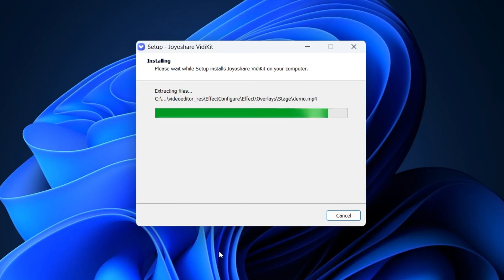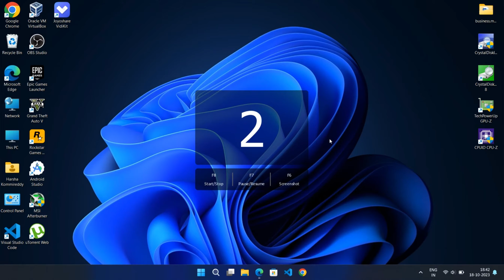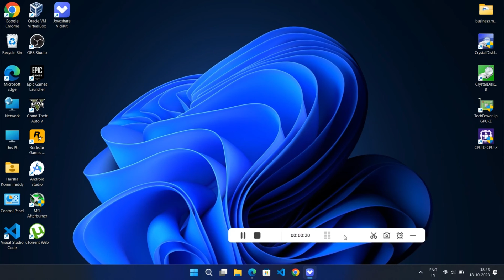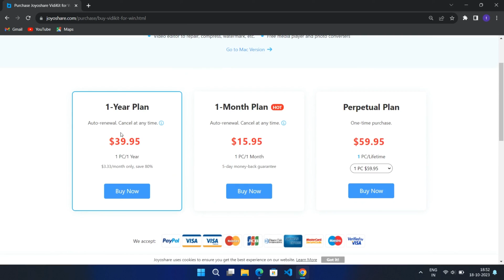Best Screen Recorder for Gameplay | How to Screen Record on PC with Joyoshare VidiKit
Check out Joyoshare Vidikit (1080p/4K 240fps screen recorder and complete video tool box) Download for free ➤

Screen Recording Software for Windows PC and Mac.